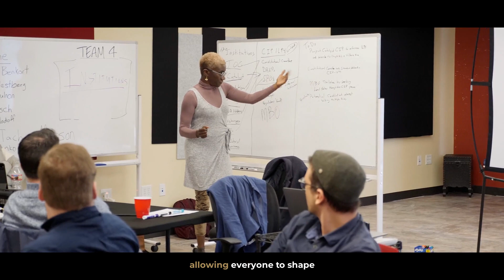How To Facilitate a Meeting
Effective meeting facilitation is an art and a science. It's about guiding discussions, ensuring every voice is heard, and driving towards actionable outcomes. Master the nuances, and transform every gathering into a productive venture.